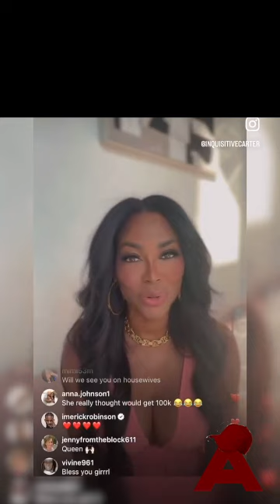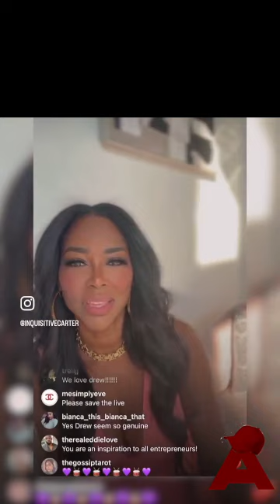Why Kenya Got Suspended From RHOA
Kenya Moore speaks out about being suspended and "revenge porn" allegations.